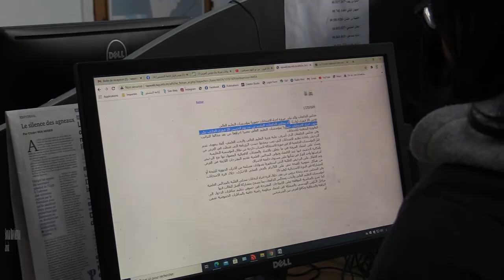الشغل في زمن الكورونا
عمل لحازم مزقار
بقالطة اليوم
البقالطة